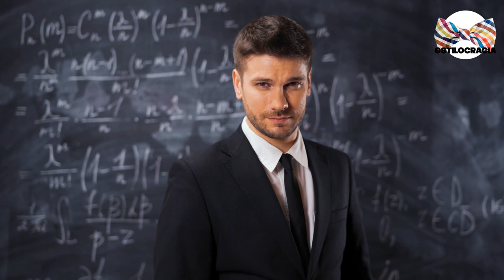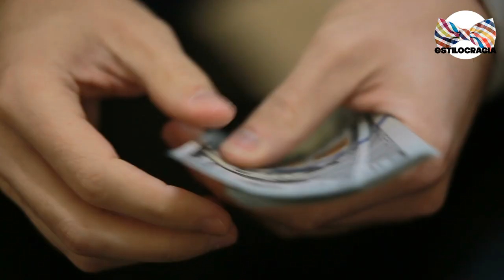💪 HABILIDADES ATRACTIVAS para HOMBRE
¿CUÁLES SON LAS HABILIDADES QUE TE HACEN ATRACTIVO?
Te revelamos cuáles son las 7 QUE DEBES APRENDER!!

Visita nuestro sitio asociado de Amazon para productos de tu interés: